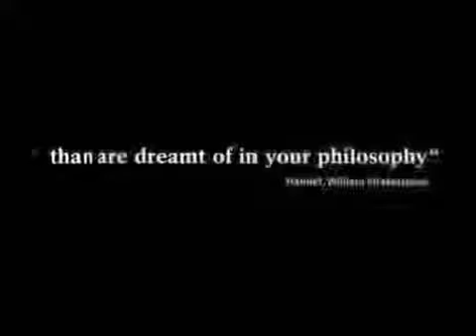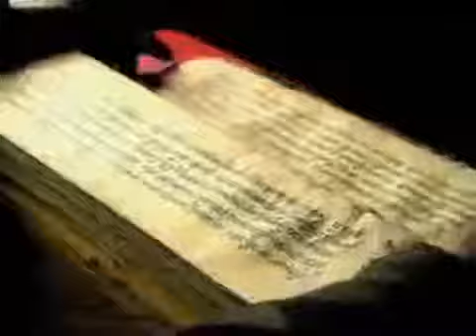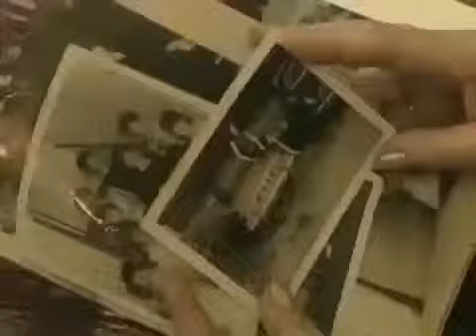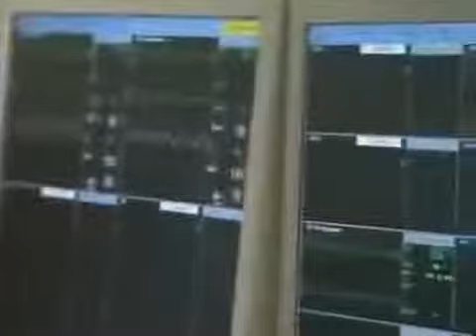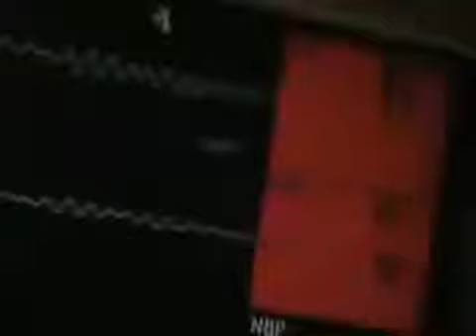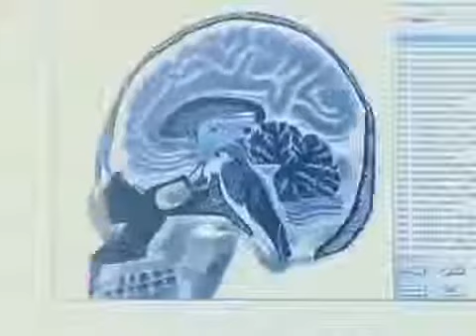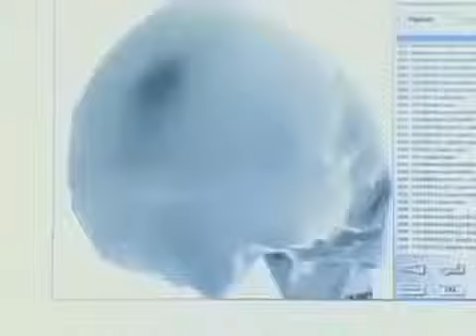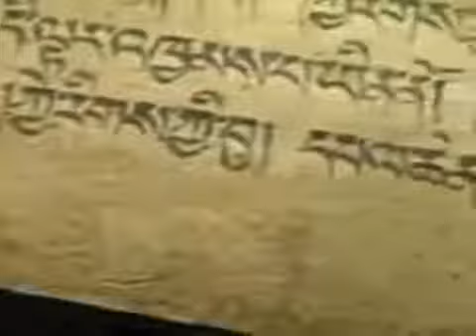Life after Death Documentary ( Full Series )